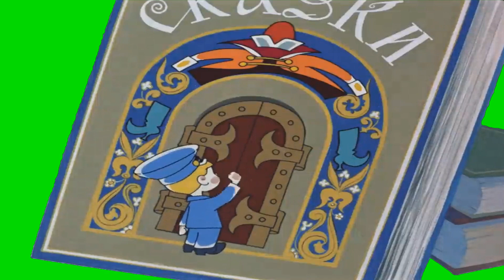футаж вовка в тридевятом царстве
футаж вовка в тридевятом царстве для видео монтажа футаж хромакей мультфильмы mmirra#